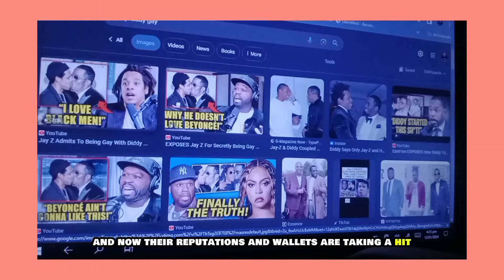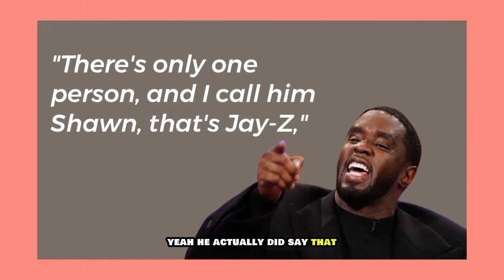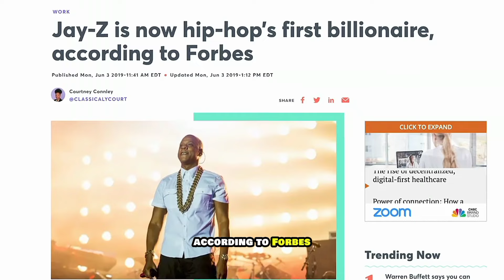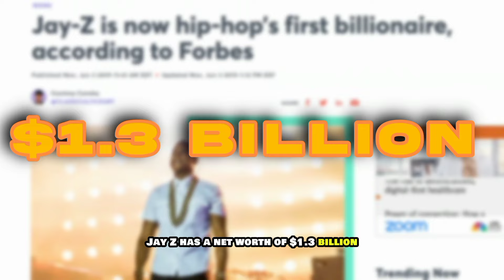EVERY proof you need on P. DIDDY and JAY Z'S EXPENSIVE GAY relationship.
Here's everything you need to know about that P. Diddy and Jay Z saga.